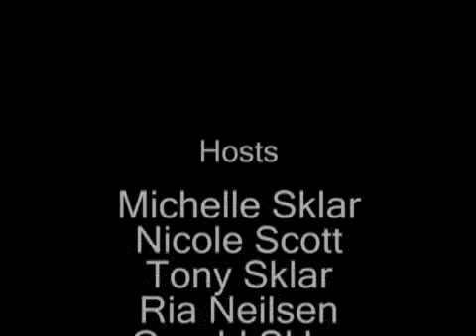towerstream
Arthur Giftakis, VP of Engineering & Operations for towerstream discusses their goal to provide quality broadband access to business customers in the US.